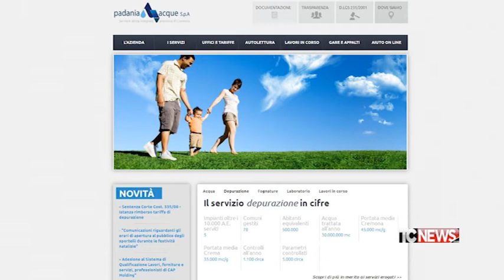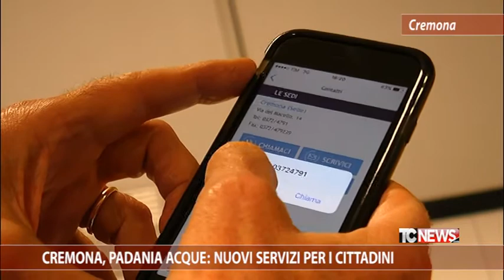Cremona, Padania Acque: nuovi servizi per i cittadini